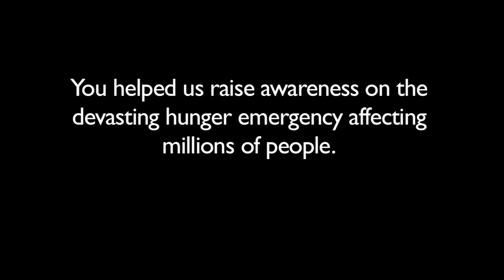Thanks for Supporting Fastathon 2012!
Thank you for helping us raise awareness about the devastating hunger crisis affecting millions of people in the Sahel region of West Africa. Your support will allow us to help children and families that have been affected by this crisis.

We also would like to give a very special shout out to our friends Athene and Reese for travelling with us and using their video skills and YouTube channel to help document the crisis and raise awareness.